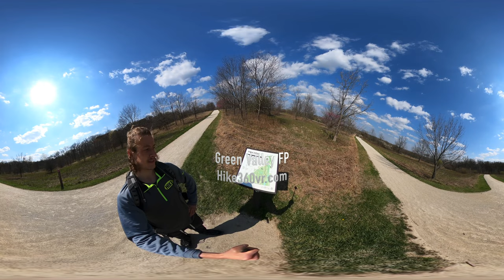Green Valley Forest Preserve - Halfway through (Hike 360° VR Video)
I record some thoughts and observations halfway through my hike today